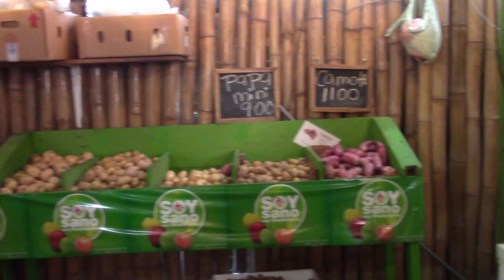Top 10 Costa Rican Foods to Try (And A Trip to Our Local Fruit Stand)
In a country advertised as the place to see sloths, go ziplining, and surfing—the cuisine is typically overlooked when considering Costa Rica as a destination. Sure, this magically diverse country is known for its world-class coffee, yet many people cannot even recall a dish for which Costa Rica is famous.

While international gastronomy tours are taking off as a reason for travel, cuisine in Costa Rica is evolving and fusing new flavors with traditional dishes.

Here, Kathleen Evans brings us on a gastronomy tour of Costa Rica, including a look at some of the most popular dishes and a tour of a local fruit stand near her home.

Photo Credits:
Wikimedia/Aleat88
Wikimedia/Jdvillalobos
Wikimedia/Fabian Gutiérrez Cortés
Wikimedia/Luisfi
iStock/DebbiSmirnoff